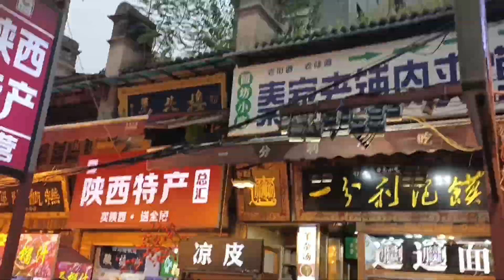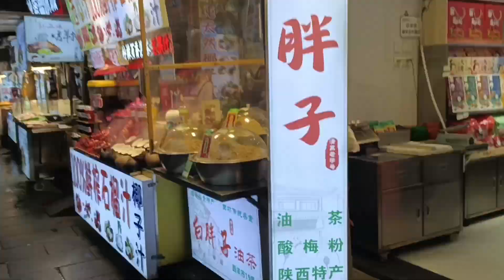A Day in Xi'an Muslim Street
Hi Everyone. It's not a proper vlog or video but I have posted for this memory and if you find Xi'an Muslim street maybe you can see it for a few minutes. so this Muslim street is Asia's largest Muslim street so if you are in china you have to visit this and try their food which is delicious.